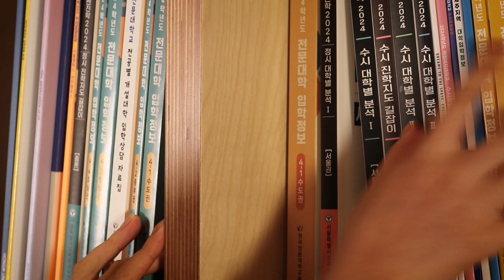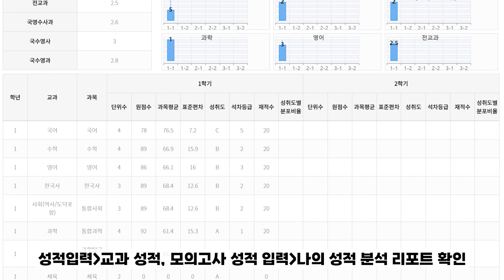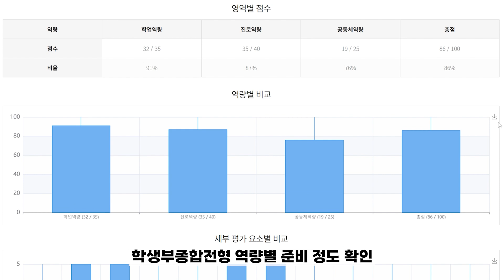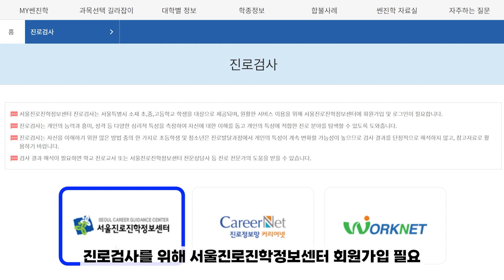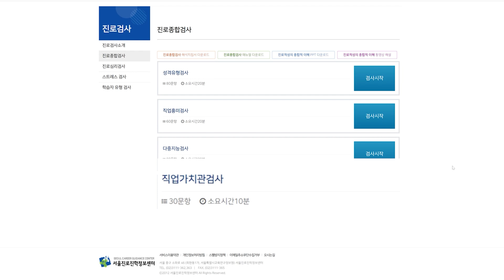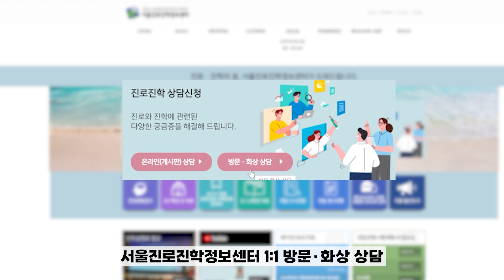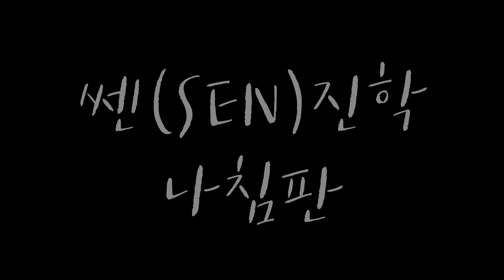학생 맞춤형 진로진학 설계, 쎈(SEN)진학 나침판